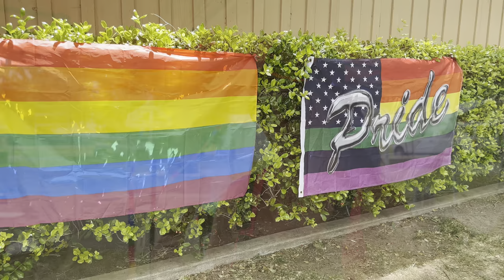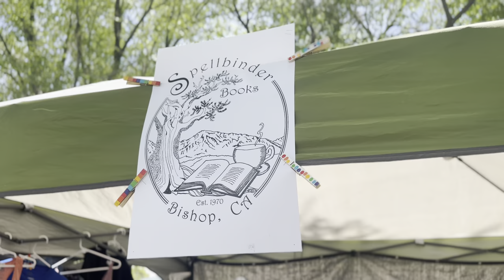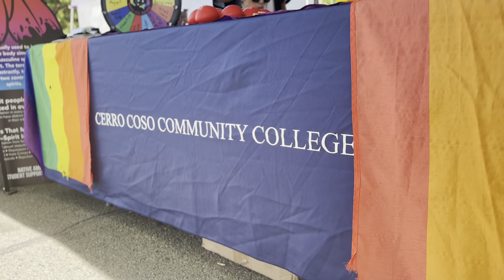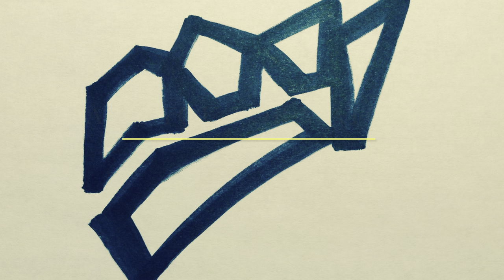A Unique Pride Experience! Eastern Sierra Pride 2024! Also, we say goodbye to a friend.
A unique Pride Experience and the unfortunate consequences for Drako. Celebrate Pride with Eastern Sierra Pride, the Paiute Tribe, and MORE! Learn the disappointments facing dog rescuing and fostering.